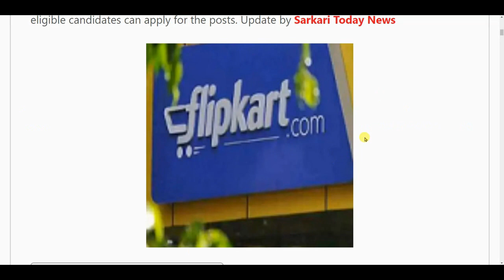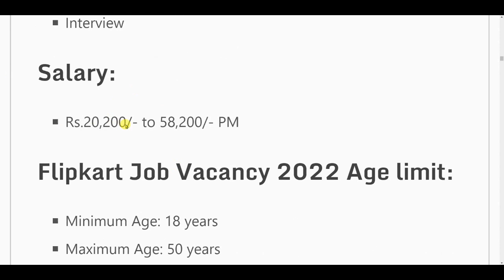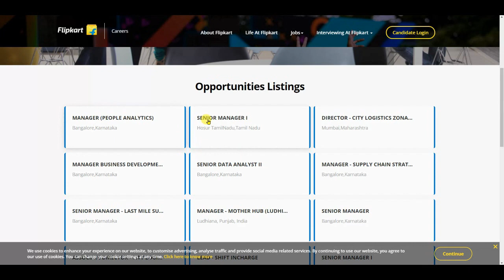Flipkart Recruitment 2022|Work From Home Job New|Govt Jobs April 2022